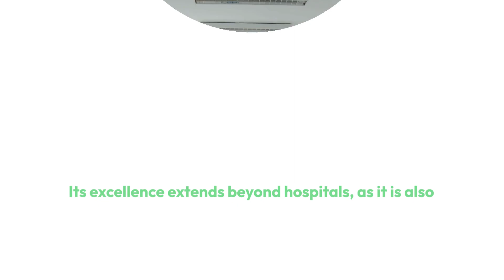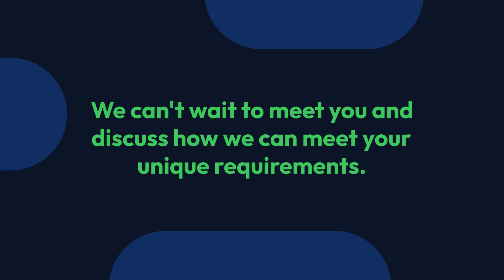David Bailey Furniture Systems - The Company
Experience Excellence in Healthcare Furniture Manufacturing – Join Us at the Healthcare Estates Conference in October!

For over 40 years, David Bailey Furniture Systems has proudly stood as one of the UK's foremost manufacturers of fitted furniture for the healthcare sector.

We are thrilled to invite you to meet us in person at the upcoming Healthcare Estates Conference in October, where we'll showcase our renowned storage solutions.

Based in the vibrant hub of Broadstairs, Kent, our team of skilled and dedicated professionals is at the heart of our success.

Supported by a network of experienced fitters strategically positioned throughout the UK, we ensure a seamless, start-to-finish service of the highest quality.

What sets us apart is our unwavering commitment to exceptional craftsmanship, flexibility, and reliability.

These qualities have earned us an enviable reputation, with a significant portion of our hospital furniture contracts being secured through glowing recommendations from satisfied clients.

Our Healthcare range of fitted furniture can be found in the most esteemed NHS and private hospitals across the country. Its excellence extends beyond hospitals, as it is also specified for various healthcare projects, including health centres, nursing homes, doctors' surgeries, and dental practices.

Wherever healthcare environments demand excellence, David Bailey Furniture Systems delivers.

Rest assured that our furniture ranges, HTM 63 and HTM 71, meet the specific requirements outlined by the Department of Health in their Health Technical Memorandums.

We go above and beyond to ensure our products align with the highest industry standards, guaranteeing the utmost safety and functionality for healthcare spaces.

Join us at the Healthcare Estates Conference in October and experience first hand the quality, innovation, and expertise that have made David Bailey Furniture Systems a trusted name in healthcare furniture manufacturing.

We can't wait to meet you and discuss how we can meet your unique requirements.

Let us transform your healthcare spaces with our unrivalled solutions.
David Bailey Furniture Systems – Elevating Healthcare Furniture to New Heights